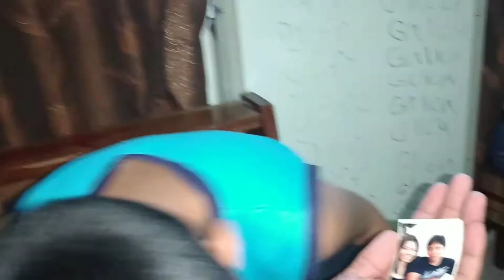ANG TATLONG ITLOG | GALICIA FAM VLOGS